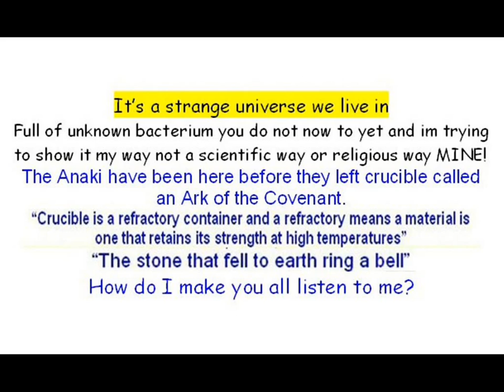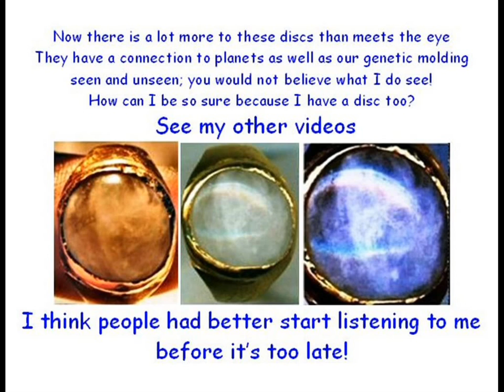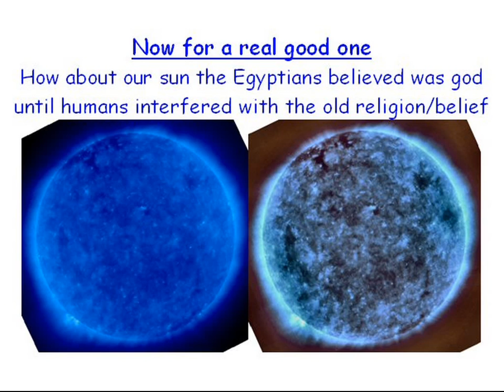SHOCKING TRUTH YOU WASN'T TOLD! connected to nibiru and The gods.. returning! 2012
Learn the truth about what really has gone on and why did religion have to hide it...all to do with quantum mechanic's which includes creation, genetic coding, the ark, the great pyramid, king's chamber and solar discs.
It's all related in this short video.